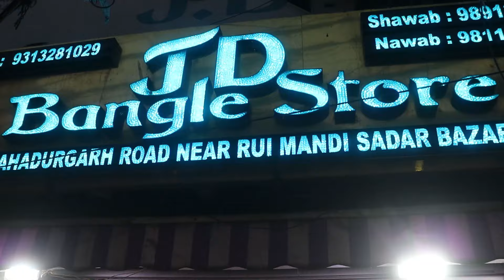कम पूंजी में ज्यादा मुनाफ़े वाला बिज़नेस | bangles wholesale market in delhi | chudi market delhi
bangles wholesale market in delhi | chudi market delhi |

To checkout the Jewelry Collection of their 2nd Shop (JD Creations) in Sadar Bazar Click on the Blue

Company Address : J.D. Bangles, Sadar Bazar, Delhi
For Wholesale Orders only Call at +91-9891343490, 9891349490
Address : 2919-20, Bahadurgarh Road, Near Rui Mandi, Sadar Bazar, Delhi

(Branded Premium Jewelry Sadar Bazar)